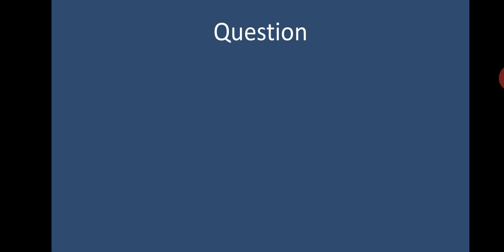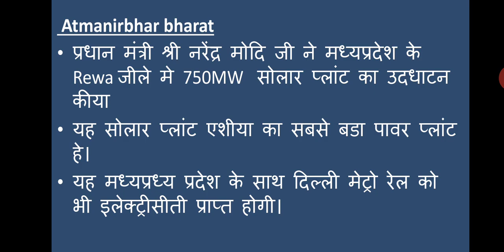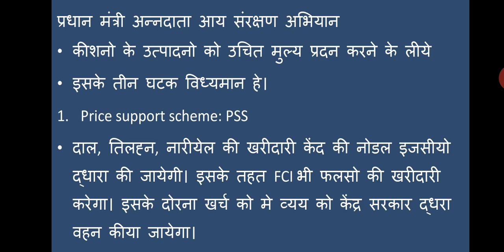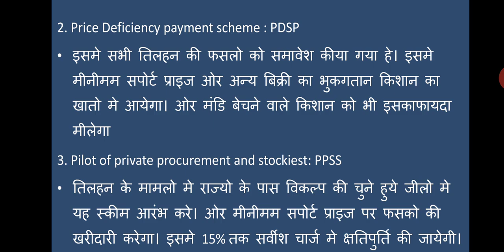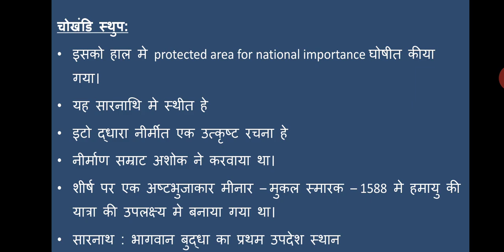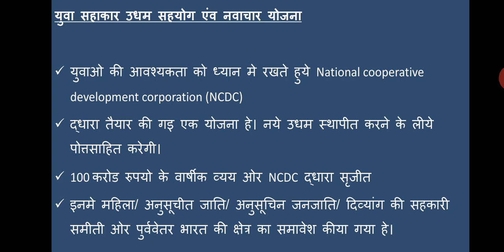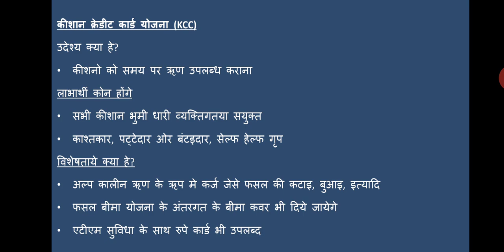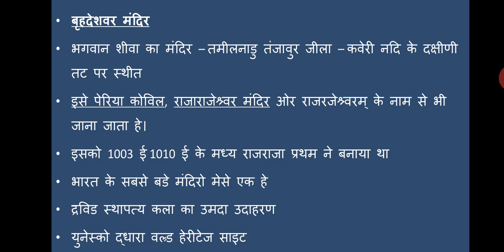રીવીઝન ૨૦૨૦, ભાગ 6,એશિયાનો સૌથી મોટો સોલાર પ્લાન્ટ! Prelim Revision 2020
in this series cover current form January and static and more important for prelims and mains 2020

સરકારી ભરતી ના બધાજ વિષયો ની રીવીઝન સીરીઝ ૨૦૨૦,

Today Topic

1.એશિયાનો સૌથી મોટો સોલાર પ્લાન્ટ!
2.ચોખંડી સ્તુપ
3.IMD

about us:-

With simplifying our knowledge improve your intellect, personality, Education, Health & fitness, reviews